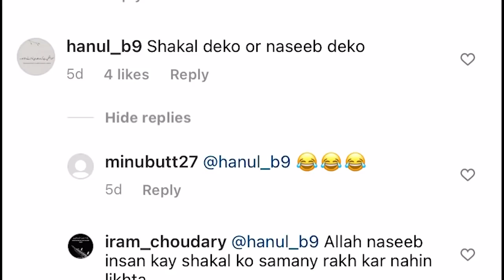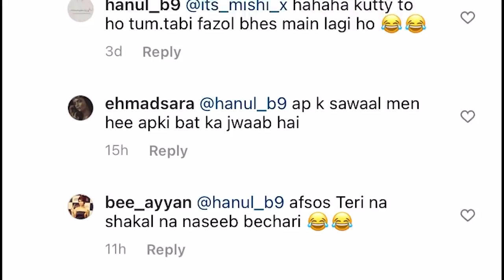NA SHAKAL ACHI NA NASEEB ACHAY 😳 - Sana's Bucket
Just reading the comments of awaam un naas about some one's face.